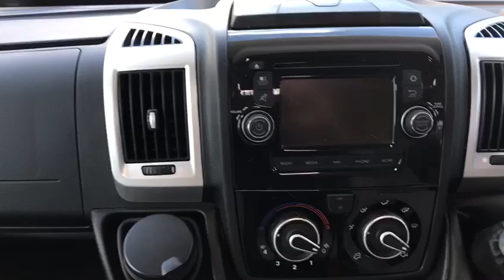Auto-Trail Apache 632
Motorhome Marketplace UK specialise in bringing buyers and sellers together making for a smooth transaction, we have often been referred to as estate agents for motorhomes. We can sell your motorhome at no cost to you, see our website for more details

BENEFITS
-Your motorhome advertised on up to seven different sites, MotorhomeMarketplace.co.uk, Auto Trader, Pre Loved, Gumtree, Campers 4 Sale, Facebook Marketplace and Instagram websites
-Sell at home service means we come to you, viewings and handovers are all accompanied by an experienced & professional sales agent. The motorhome remains with you until sold and you have cleared funds
-Buyers have confidence dealing with a reputable company with a great TrustPilot reputation
-We can offer buyers warranty, part exchange and recommend finance & insurance companies to talk to
-We use our knowledge to write the best adverts for your motorhome along with a catalogue of professional photos